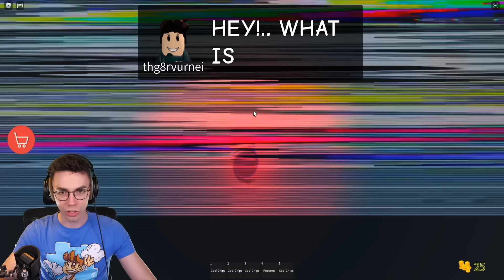ZŁY POTWÓR ZAATAKOWAŁ MNIE GDY OGLĄDAŁEM FILM W KINIE w ROBLOX! (Movies Story)